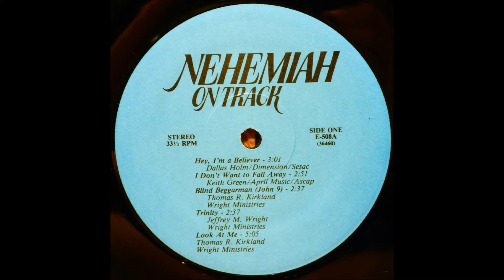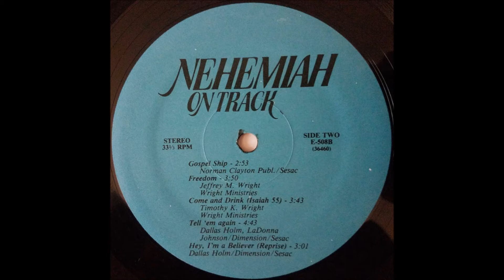Nehemiah, 1979 LP: On Track - B1 Gospel Ship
Nehemiah
LP: On Track
Label: Wright Ministries ‎– E-508A
Released: 1979
Genre: Folk, World, & Country

Jeff Wright: Vocals, Vocal Arrangements, Percussion
Todd "Wally" Walburg: Vocals, Percussion
Loriann Wright: Vocals, Percussion
Jan (Wallestad) Wright (Tim's New Wife): Piano
Tim Wright: Bass (Number 1 Victor Mature fan)
C. Scott "Flapper" Feltman: Rhythm Guitar
David Wright: Drums, Percussion
Tom Kirkland: Crumar, Band Arrangements
Dale Ahlberg: Lead Guitar
Produced by Steven Gamble & Scott Malchow of Edify Productions Inc.
Recorded at Creation Audio, Bloomington, MN
Engineer: Loren Dietz, Scott Rivard

Tracklist
A1  Hey, I'm A Believer (Dallas Holm)
A2  I Don't Want To Fall Away (Keith Green)
A3  Blind Beggarman (John 9) (T. Kirkland)
A4  Trinity (Jeffrey Wright)
A5  Look At Me (T. Kirkland)
B1  Gospel Ship (Norman Clayton)
B2  Freedom (Jeffrey Wright)
B3  Come And Drink (Isaiah 55) (T. Wright)
B4  Tell 'em Again (Dallas Holm, LaDonna Johnson)
B5  Hey, I'm A Believer (Reprise) (Dallas Holm)

Steven Gamble (of Gamble Folk) and Scott Malchow of Edify Productions produced this okay male/female light rock custom featuring a simple line-up of piano, guitars, bass and drums. Several originals plus covers of 'Gospel Ship', Keith Green's 'I Don't Want To Fall Away' and Dallas Holm's 'Hey, I'm A Believer' and 'Tell 'em Again' (with a big drum solo). From Wright Ministries in Minneapolis, Minnesota.